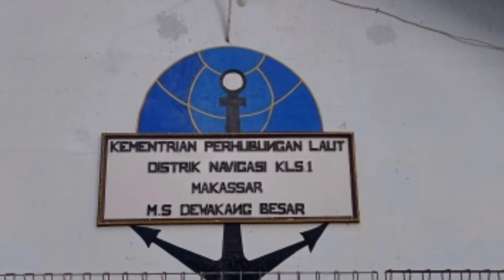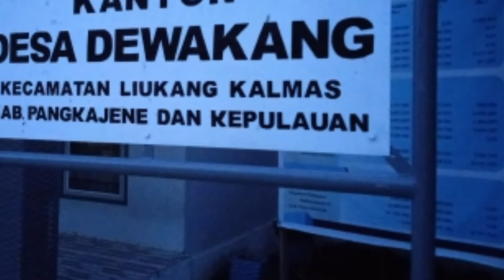TRIP PULAU DEWAKANG.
Pulau Dewakang. Berada di kab. Pangkep. Sulawesi Selatan.